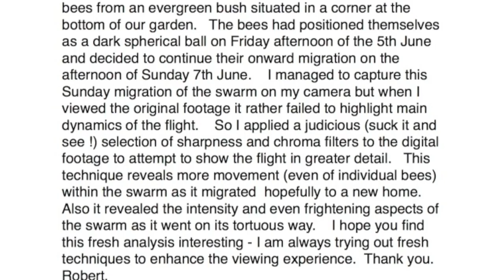Bee Swarm Migrates from a Bush in our Loughborough Garden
This video shows the recent (2015) migration of a swarm of bees from an evergreen bush situated in a corner at the bottom of our garden.   The bees had positioned themselves as a dark spherical ball on Friday afternoon of the 5th June and decided to continue their onward migration on the afternoon of Sunday 7th June.    I managed to capture this Sunday migration of the swarm on my camera but when I viewed the original footage it rather failed to highlight main  dynamics of the flight.    So I applied a judicious (suck it and see !) selection of sharpness and chroma filters to the digital footage to attempt to show the flight in greater detail.   This technique reveals more movement (even of individual bees) within the swarm as it migrated  hopefully to a new home.   Also it revealed the intensity and even frightening aspects of the swarm as it went on its tortuous way.    I hope you find this fresh analysis interesting - I am always trying out fresh techniques to enhance the viewing experience.  Thank you.  Robert.